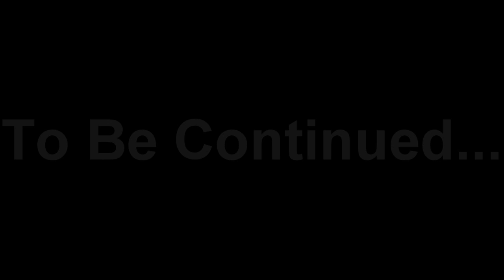LIVE Dual Commentary: DFR-CONFLICT and Peter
"The greatest commentary on youtube, to date"